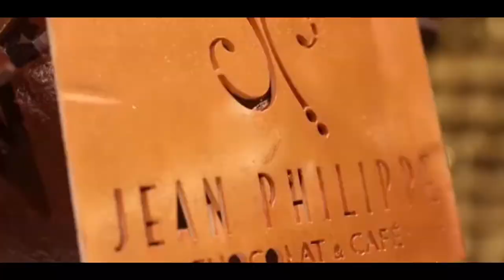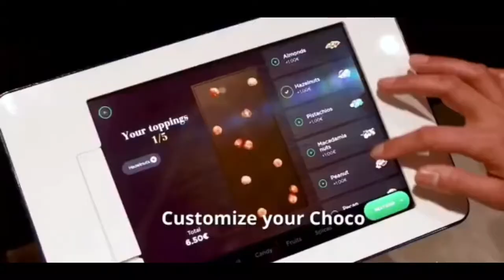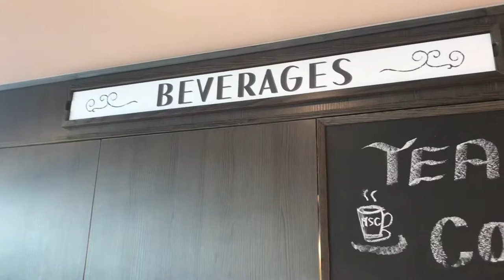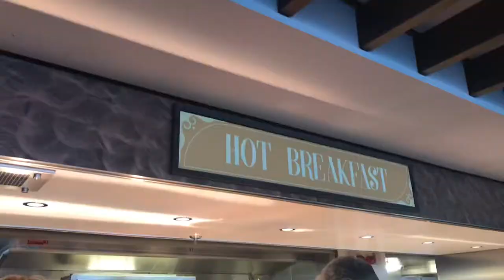Review on Jean- Philippe Maury Chocolat & Cafe | Evening fun inside MSC VIRTUOSA CRUISE | Vlog -5